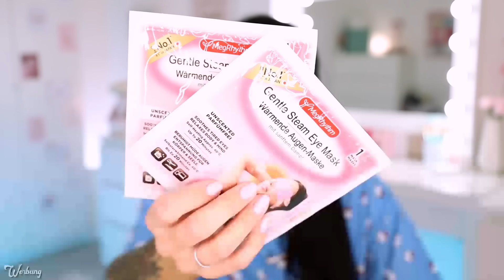IHR SEID VERRÜCKT 😭💕 Zuschauerpost von Barbara, Corinne, Nina, Marisa und Michaela | Frühlingsrolina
Hey meine Süßen, heute packen wir eure Geschenke, Briefe und Pakete aus. Ihr seid die aller aller besten, jeder einzelne Zuschauer, der hier sichtbar oder unsichtbar Zeit verbringt, ist ein riesiges Geschenk, deswegen an jeden einzelnen: DANKE

00:00:00 Hiii
00:01:47 Post von Barbara
00:04:20 Corinne's Paket
00:09:10 Nina's Paket
00:22:07 Michaela's Paket

Habt viel Spaß bei meinem Video

Liebste Grüße

Bleibt gesund!

Du möchtest mir etwas schicken? Die größte Freude machst du mir, wenn du dir selbst etwas gutes tust, da ich schon so viel besitze. Solltest du trotzdem etwas schicken wollen, nutze gern diese Packstation:
Alina S.-O.
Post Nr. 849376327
Packstation 110
29378 Wittingen